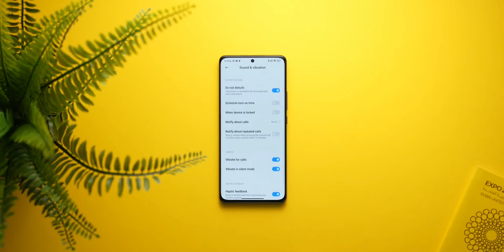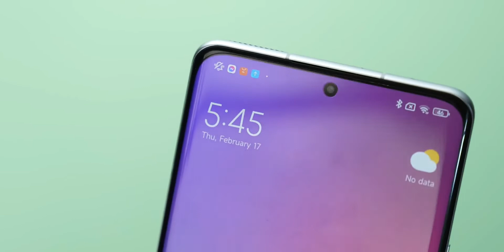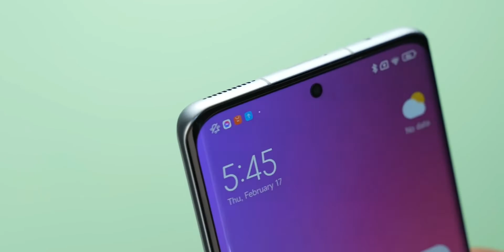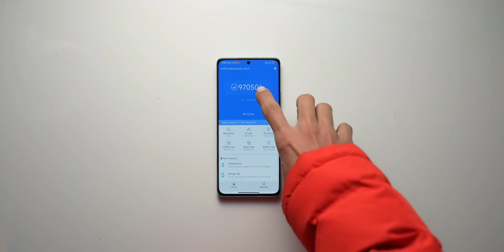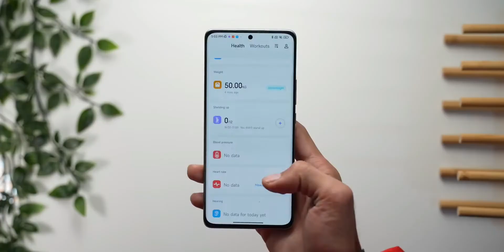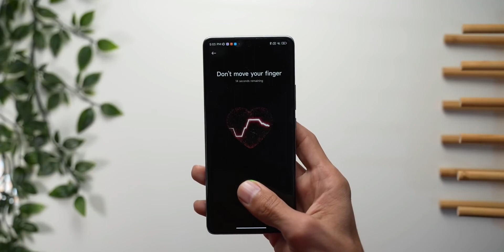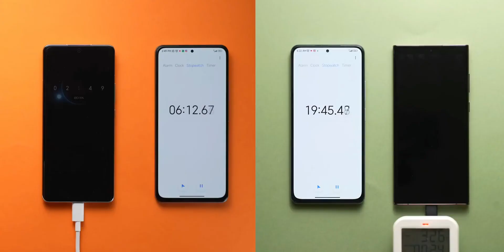هل فعلا يقدر ينافس سامسونج وابل /xiaomi 12 pro